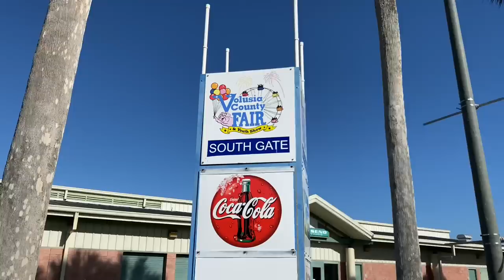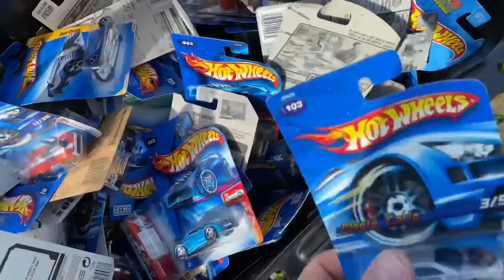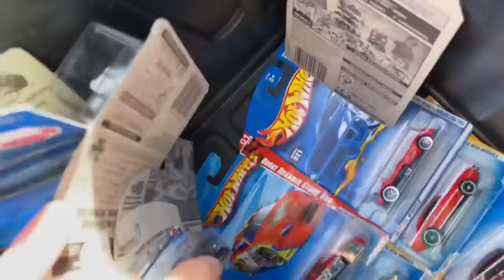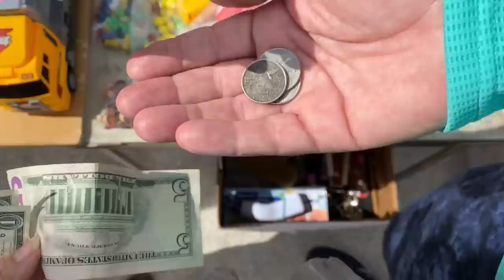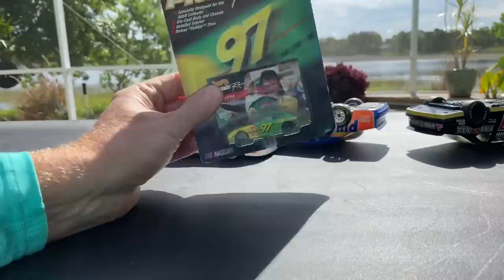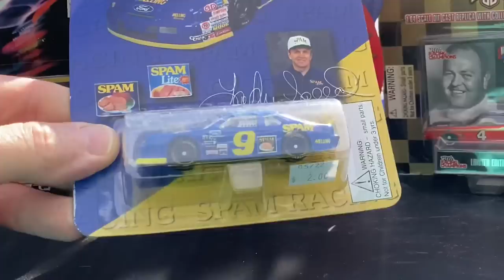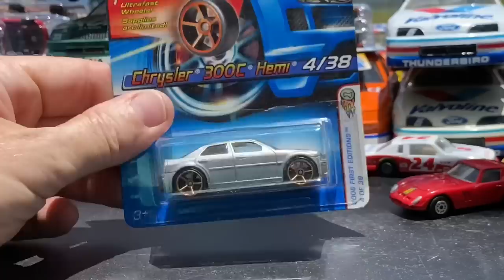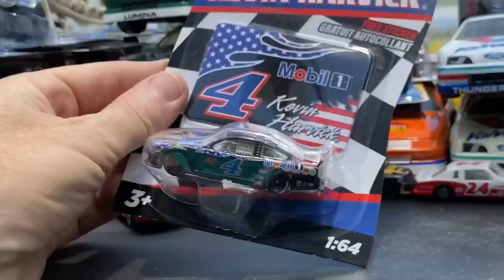LET'S GO "PICKIN" FOR NASCAR DIECAST AND MORE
Went "pickin" for Nascar and got way more than expected!